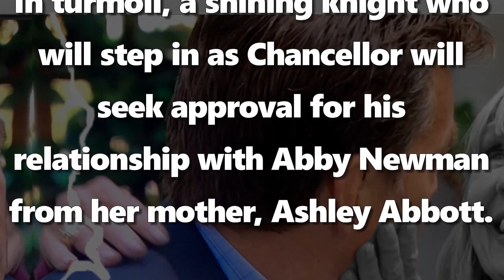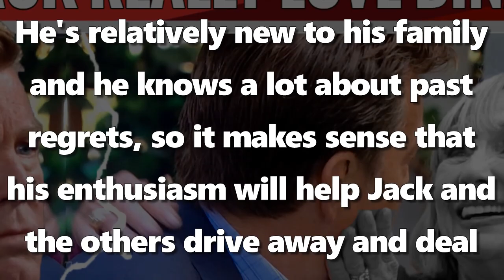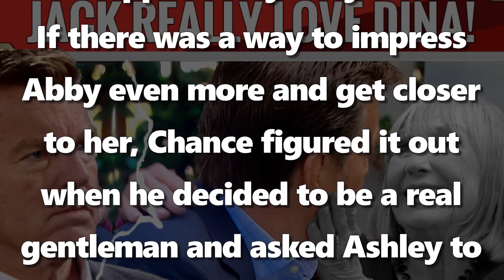CBS Young And The Restless Jack is devastated with Dina's death, alcoholism and neglect of work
CBS Young And The Restless Y&R Jack is devastated with Dina's death, alcoholism and neglect of work.